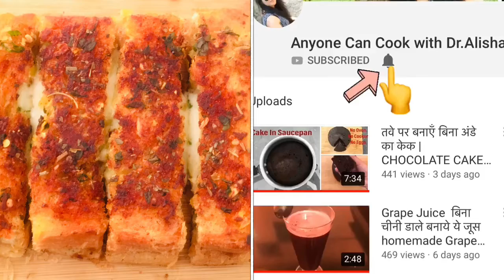तवे पर Instant Garlic Bread बनाने का नया और बेहतरीन तरीका | Cheesy Garlic Bread Sticks Without Oven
Garlic Cheese Bread Sticks | Cheese Garlic Bread | Garlic Bread Toast | garlic bread without oven

Ingredients:
Garlic Cloves - 8-10 or 2 tbsp
Coriander Leaves - 1 tbsp (finely chopped)
Bread Slices (brown or white)
Mozzarella cheese/Pizza cheese - 1/4 cup
boiled Corns
Capsicum (finely Chopped)
Green Chilli -(finely chopped)
Mix herbs or oregano
kashmiri Red Chilli Powder (optional)